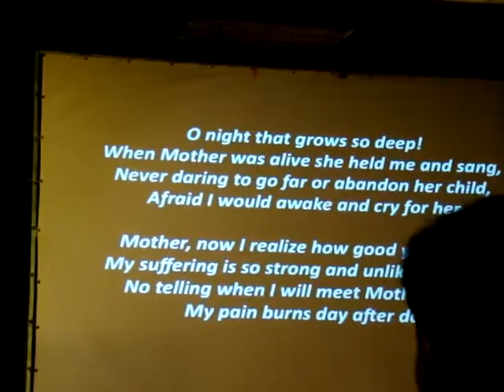TEDxPhnomPenh_Chants (smot).mp4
Cambodian artists are taking the stage. The art master from Kampong Speu and her student chant (Smot) her way for the audience.